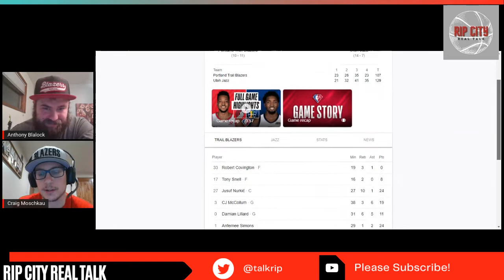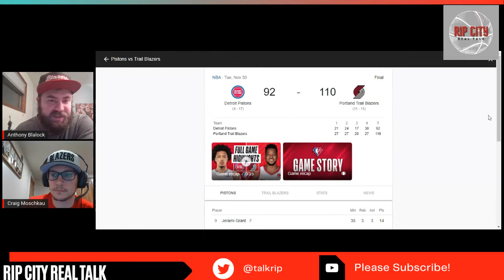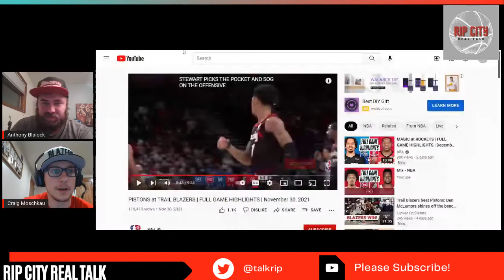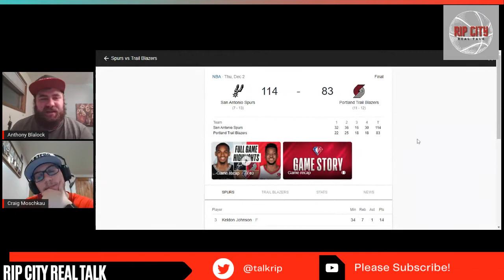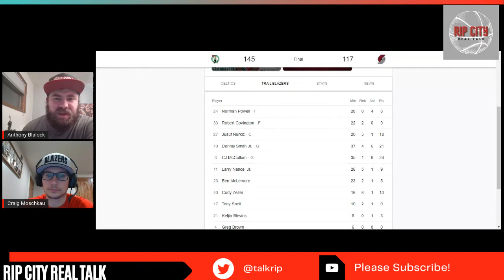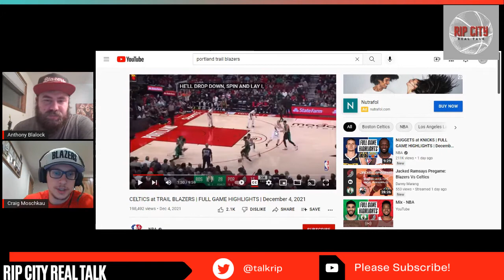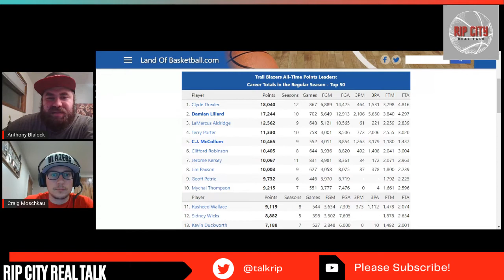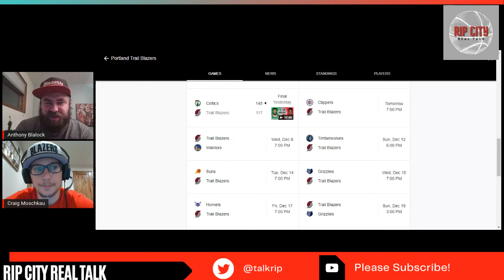Portland Trail Blazers Weekly Recap + Olshey FIRED!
Neil Olshey is finally gone! The weekly recap includes the new defense and CJ specific issues we have run into.